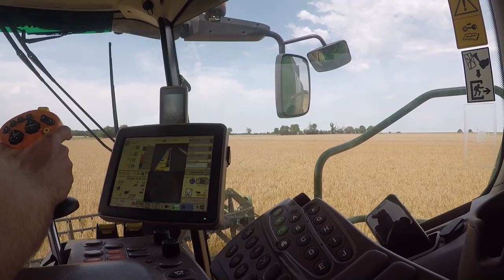Moisson d'orge 2019 ! / Harvest 2019 ! /John deere t560 & 6 mètres 70 de coupe !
Salut  a tous on se retrouve aujourd'hui pour une nouvelle vidéo de moisson d'orge 2019 avec Pierre au volant de la John Deere t560 et ces 6 mètres 70 de coupe, je vous laisse regarder cette vidéo hésiter pas à laisser un like commenter ou vous abonnez à la chaîne sa fait toujours plaisir :) ;)

tout droit réserver .